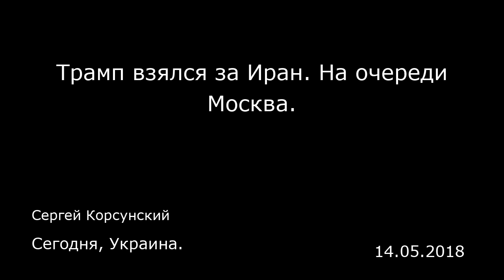Трамп взялся за Иран. На очереди Москва. Сегодня, Украина.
Трамп взялся за Иран. На очереди Москва.
Сегодня, Украина.
Сергей Корсунский
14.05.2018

Достоверно неизвестно, читал ли президент Трамп «Дао де цзин», но «глубокая истина» Лао Цзы о том, что «чтобы нечто ослабить необходимо прежде укрепить его; чтобы нечто уничтожить, необходимо прежде дать ему расцвести; чтобы нечто у кого-то отнять, нужно прежде дать ему» явно просматривается во вполне прогнозируемом решении о «выходе» США из соглашения с Ираном. Этот шаг вызвал огромный резонанс по всему миру, хотя, казалось бы, речь идет о весьма последовательной политике — во всех принятых за последний год стратегических документах США Иран назван, как один из главных врагов Вашингтона, наряду с Северной Кореей.  О своем намерении вернуться к режиму санкций против Ирана Трамп открыто сообщил французскому президенту Макрону во время их недавней встречи в Вашингтоне. Следует думать, что об этом знали и в Лондоне, и в Брюсселе, и в Берлине. Лидеры Европы заявили о своем несогласии и сожалении в связи с решением Трампа. Турция подчеркнула, что «односторонние действия США приведут к нестабильности и новым конфликтам». Россия, само собой, осудила Белый дом. Китай официально высказал «сожаление» — Пекин, очевидно, происходящее не приветствует. Группа стран, поддержавших это решение, значительно меньше — это Израиль и несколько монархий Персидского залива во главе с Саудовской Аравией, для которых Иран является постоянной и значительной угрозой. Само собой, крайне негативно и эмоционально новости из Вашингтона были восприняты в Тегеране. В последние недели Иран предпринимал активны...